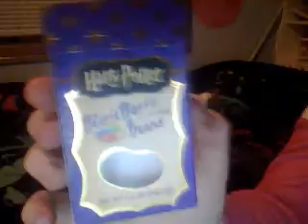The Old Me Episode 10